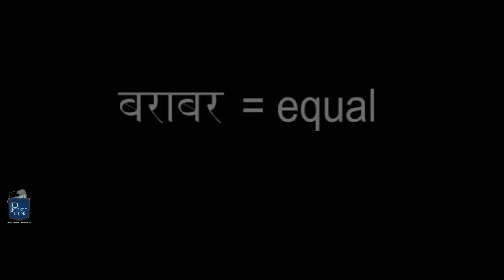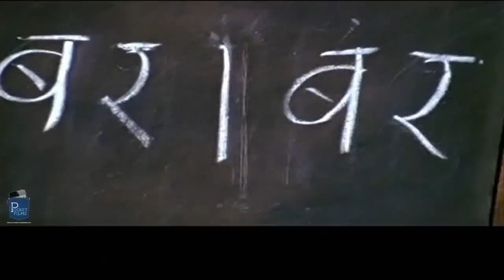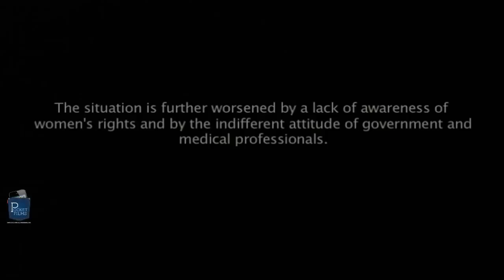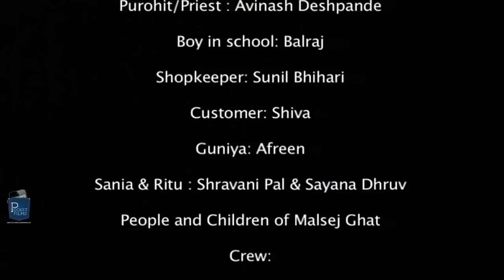Barabar (Equal) - Producer raised the legal notice so private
Touching Short Film - Barabar (Equal)

Barabar (Equal) - is a social awareness short film about Shalu, an indian housewife who is enforced by her husband to conceive a male child.

A touching story of an Indian housewife who has two little daughters. Every morning her husband annoys her and tells her that this she should conceive a baby boy this time. Are we really civilized? Have we not learnt our lessons from the past?

Cast & Crew:
Director: Ajay Monga
Music / Sound: Pradeep Mukhopadhyay
Editor: Amit Parmar, Sandeep
Cinematographer: Duleep Regmi
Actors: raja sahab/rajesh: Suneet Rajdan, shaloo: Neha Devi Singh